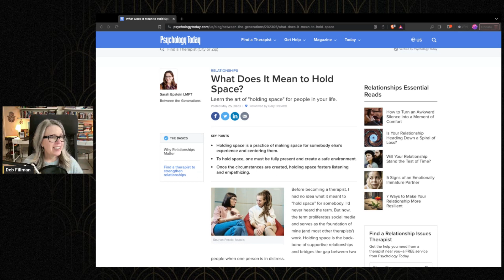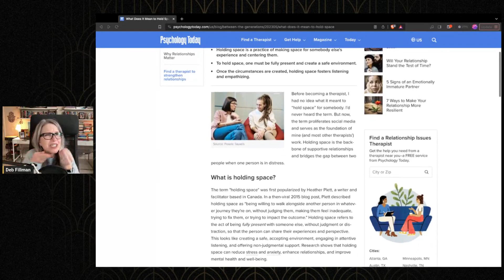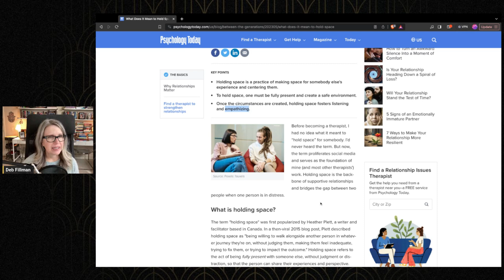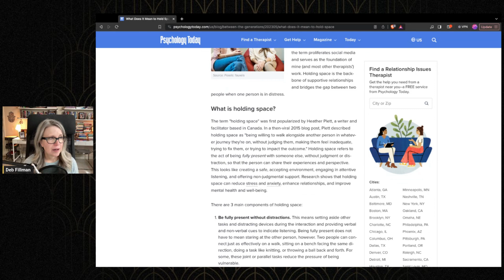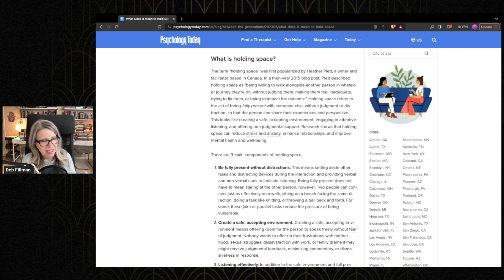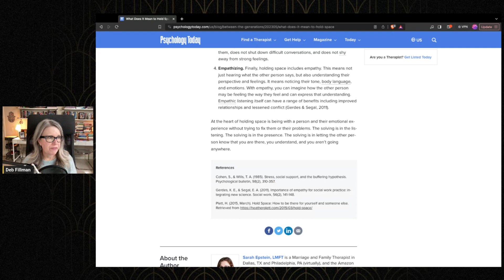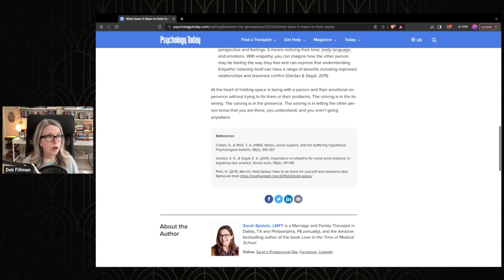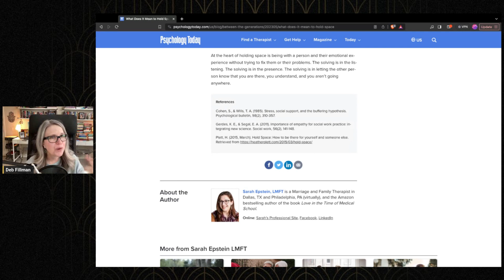Words of Wokism #19 Holding Space